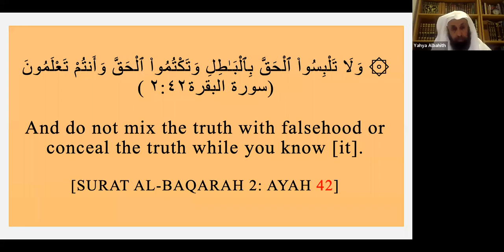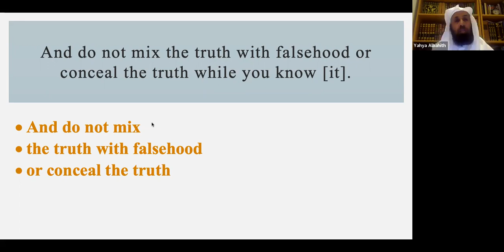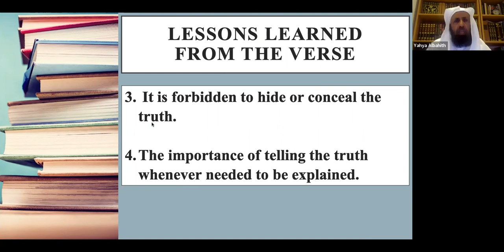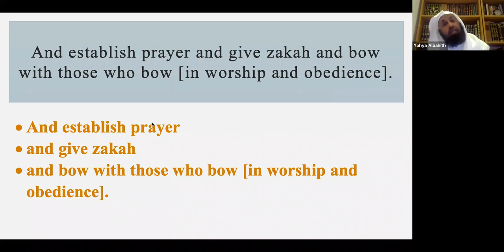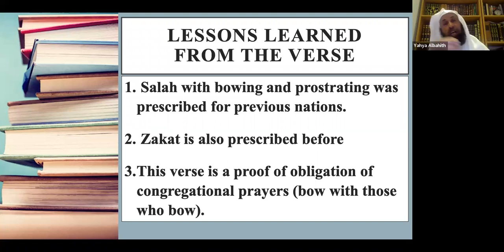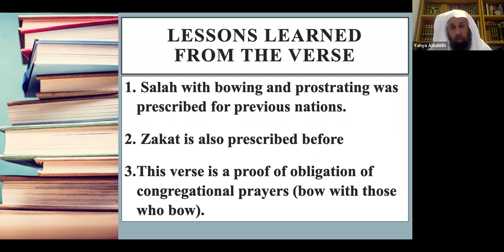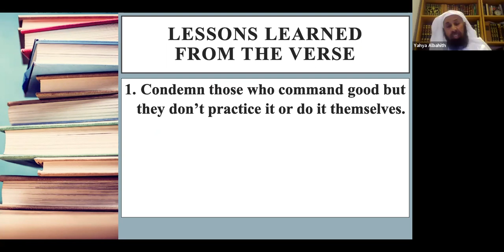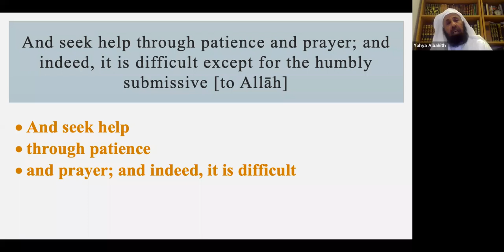Tafseer Class 24 (Surah Al-Baqarah Verses 42-45) | Sheikh Dr. Yahya S Al-Bahith